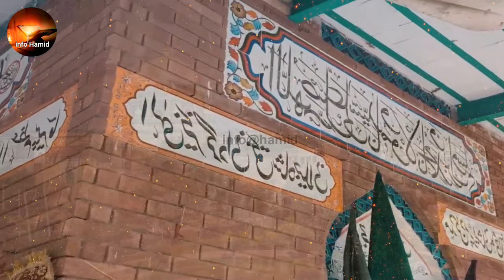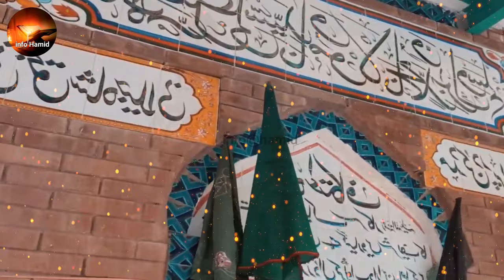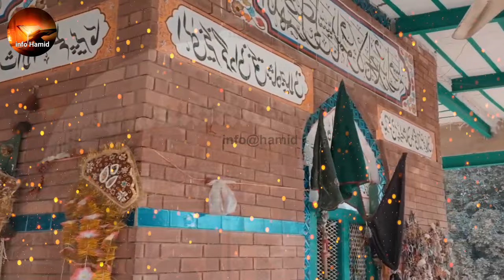Story of Hazrat Bahauddin Zakariya Multani | Hazrat Bahauddin Zakariya Multani ki Karamat | Multan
hazrat bahauddin zakariya ki karamat
hazrat bahauddin zakariya multani history in urdu
hazrat bahauddin zakariya multani ka waqia
hazrat multani baba dargah
multan darbar sharif
multan tombs
khuda aur mohabbat shooting in multan
khuda aur mohabbat drama shooting multan
hazrat bahauddin zakariya multani  biography
story of hazrat baha-ud-deen zakariya multani
aulia allah ke waqiat
حضرت بہاؤالدین زکریا ملتانی
hazrat bahauddin zakariya multani
hazrat bahauddin zakariya
hazrat bahauddinn
Hazrat Bahauddin Zakariya Multani Aur Sultan Qabacha
the story of Hazrat Bahauddin
Hazrat Bahauddin Zakariya Multani ki Karamat
Hazrat bahawal ud deen zikriya
Bahauddin Zakariya multani
Shrine of hazrat Bahauddin Zakariya
Mazar shareef hzarat Bahauddin Zakariya
Life story of Bahauddin Zakariya,King of multan Bahauddin Zakariya
Hakim of multan Bahauddin Zakariya
History of multan and history of Bahauddin Zakariya
Hakim e multan nasir ud din qabacha and Bahauddin Zakariya

Zakariya's Tariqat, or Sufi philosophical orientation, was to the renowned Persian Sufi master Shahab al-Din Abu Hafs Umar Suhrawardi of Baghdad.[4] The Suhrawardi order rejected a life of poverty, as espoused by the Chisti order that was more prevalent in the Lahore region.[8] Instead, the Suhrawardis believed in ordinary food and clothing, and rejected the Chisti assertion that spirituality lay upon a foundation of poverty.[8] The Suhrawardis also rejected the early Chisti practice of dissociation from the political State.[9]

Zakariya's preachings emphasized the need to conform to usual Islamic practices like fasting (roza) and alms-giving (zakat), but also advocated a philosophy of scholarship (ilm) combined with spirituality.[8] His emphasis on teaching all humans, regardless of class or ethnicity, set him apart from his contemporary Hindu mystics.[10]

Baha-ud-Din Zakariya died in 1268 and his mausoleum (Darbar) is located in Multan. The mausoleum is a square of 51 ft 9 in (15.77 m), measured internally. Above this is an octagon, about half the height of the square, which is surmounted by a hemispherical dome. The mausoleum was almost completely ruined during the Siege of Multan in 1848 by the British, but was soon afterward restored by local Muslims.[11][12]

Many pilgrims visit his shrine at the time of his urs from different parts of Pakistan and beyond.

Abu Muhammad Bahauddin Zakariya, later known simply as Bahauddin Zakariya, was born around 1170 CE in Kot Kehror (now known as Karor Lal Esan), a town near the ancient city of Multan, in the southern part of the Punjab province of modern Pakistan. His grandfather, Shah Kamal-ud-Din Ali Shah Qureshi, had arrived in Multan from Mecca, Arabia while en route to the Khwarezm region of Central Asia.

Bahauddin Zakariya descended from the lineage of Asad Ibn Hashim, and was hence a Hashmi, or direct descendant of the same clan lineage as Muhammad.

The renowned Persian Sufi master Shahab al-Din Abu Hafs Umar Suhrawardi of Baghdad awarded Zakariya the spiritual title Caliph in Baghdad, and then assigned him back to the Multan region.

For fifteen years, Zakariya travelled to different cities in southern Punjab, where the order was able to attract large numbers of converts from Hinduism.[4] Zakariya finally settled in Multan in 1222. Under his influence, Multan became known as "Baghdad of the East," and is referred by Zakariya in his Persian poetry:

Multan ma ba jannat a'la barabara
Ahista pa ba-nah ke malik sajda mi kunad.

Multan of ours is comparable to the great Paradise
Tread slowly, the angels are paying obeisance here.

Zakariya became a vocal critic of Multan's ruler at the time, Nasir-ud-Din Qabacha, and sided with Iltutmish, the Mamluk Sultan of Delhi when he overthrew Qabacha in 1228.[4] Zakariya's support was crucial for Iltutmish's victory,[5] and so he was awarded the title Shaikh-ul-Islam by Iltutmish to oversee the state's spiritual matters, in gratitude for his support. Zakariya was also granted official state patronage by the Sultan.[4]

During his lifetime, Zakariya befriended Lal Shahbaz Qalandar - a widely revered Sufi saint from Sindh's, and founder of the Qalandariyya order of wandering dervishes. As Shaikh-ul-Islam, Zakariya was able to assuage orthodox Muslims, who were offended by the Lal Shahbaz Qalandar's teachings.[6] Zakariya, and Shahbaz Qalandar, together with Baba Fariduddin Ganjshakar of the Chisti order, and Zakariya also befriended Syed Jalalauddin Bukhari,which then became apart of the legendary Haq Char Yaar, or "Four friends" group, which is highly revered among South Asian Muslims.